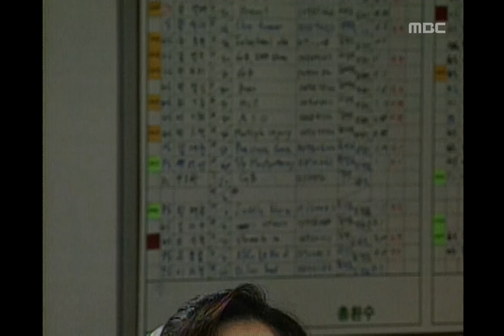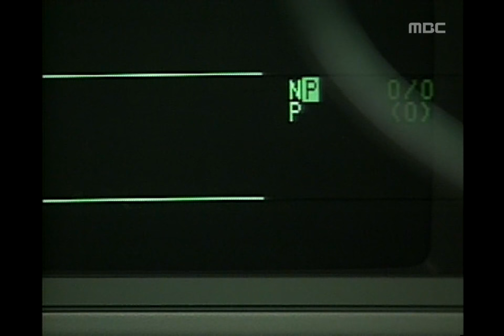[한국 최초 메디컬드라마] 종합병원 General Hospital 재진의 심전도체크를 알아보러다니는 정화, 정화에게 말리는 도훈